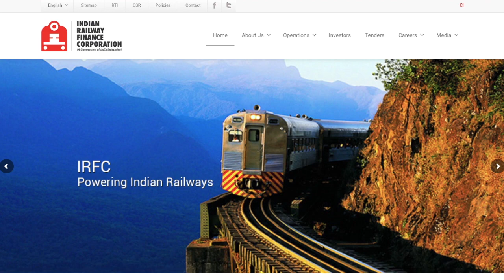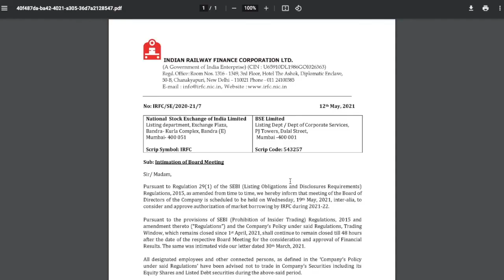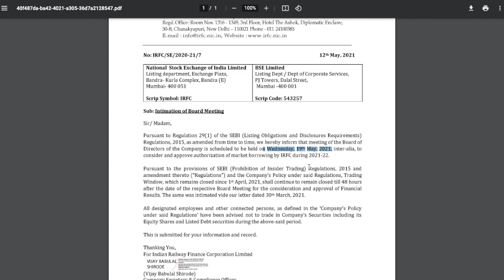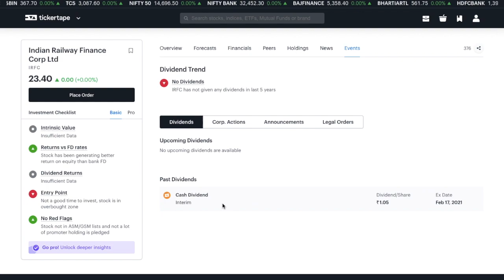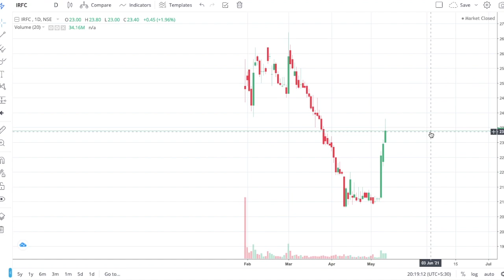IRFC Latest News | IRFC Today News | IRFC target price | share market stock market